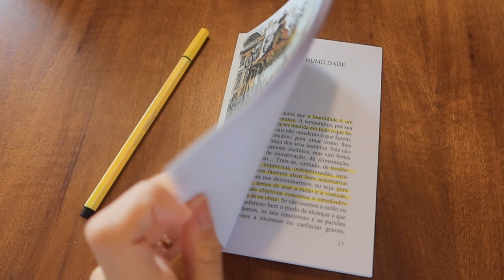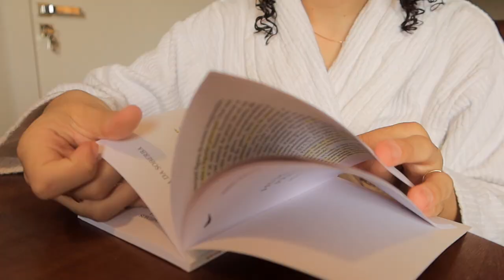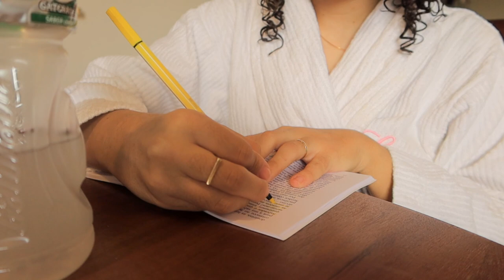SPA DAY: finalização, skincare, unhas, alongamento de cílios, sobrancelha e reflexão autocuidado ✨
Onde encontrar os produtos usados:
Shampoo Colágeno e Vitamina C Niina Secrets
Sérum PhysioLift Avène
Curly on Cream Soul Power
Color Curls Soul Power
Humildade: precisa-se
Base fortalecedora Risqué
Cetim Dourado Risqué